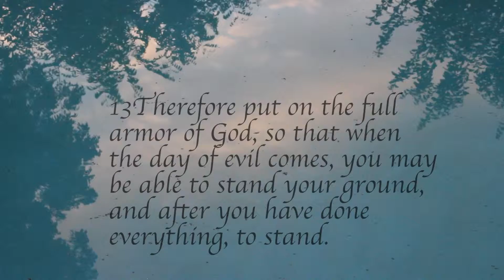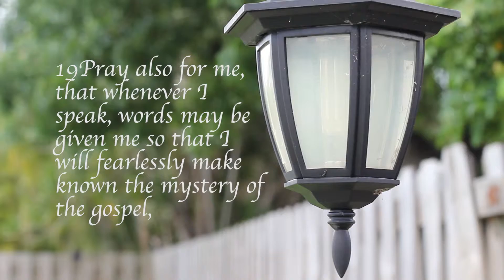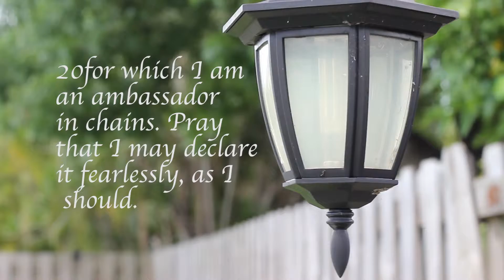How to Put on the Full Armor of God!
Putting on the full armor of God
Ephesians 6:10-20